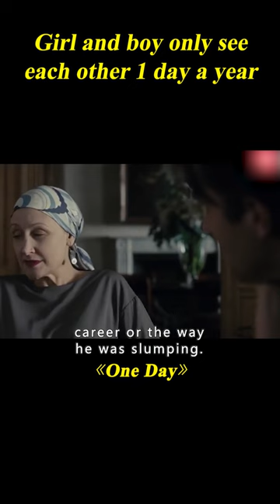Girl Has Crush On Boy For 16 Years, And They Only See One Day Every Year#shorts 2/3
Movie name: One Day

Summary: After spending the night together on the night of their college graduation Dexter and Emma are shown each year on the same date to see where they are in their lives. They are sometimes together, sometimes not, on that day.

Director
Lone Scherfig
Writer
David Nicholls
Stars
Anne Hathaway,Jim Sturgess,Patricia Clarkson